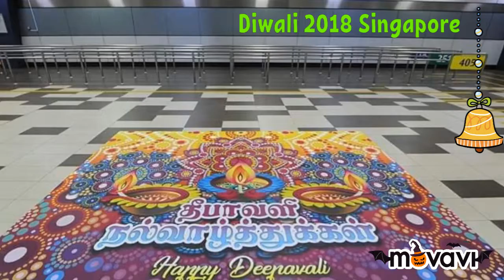Diwali celebrations Singapore (City of light )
இதை விட ஒரு தேசம் தமிழனை பெருமைபடுத்த முடியாது...

நன்றி சிங்கப்பூர்...